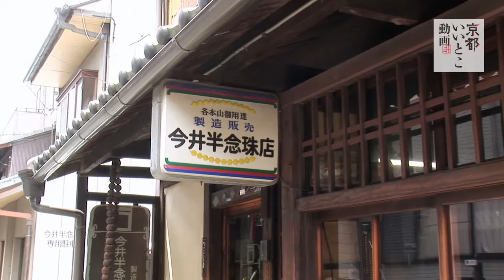オリジナルブレスレットが作れる 今井半念珠店 / Imaihannenju / 京都いいとこ動画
創業400年以上になる念珠店。「念珠を身近に感じてもらいたい」という思いから『念珠ブレスレット制作体験』を行っています。